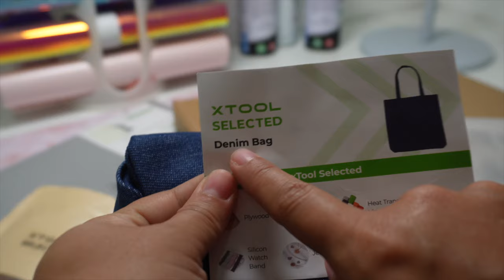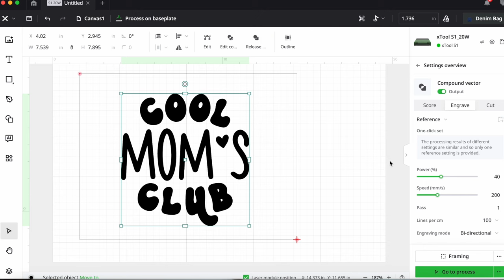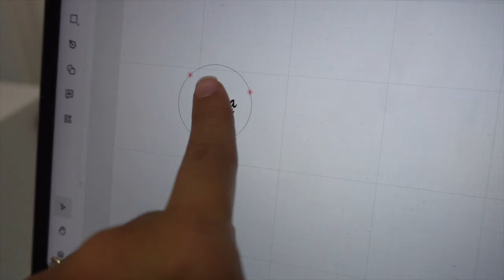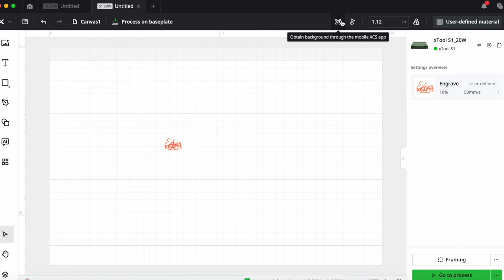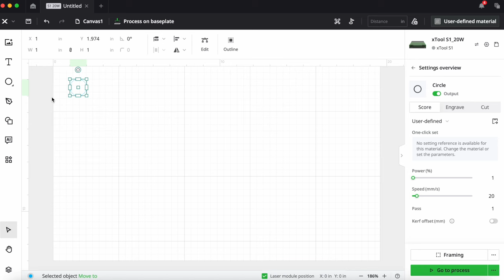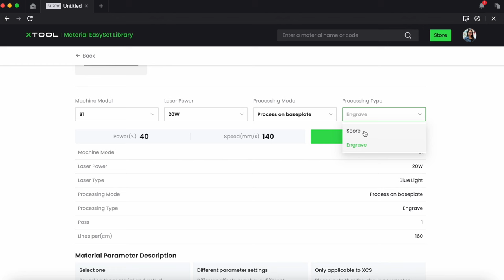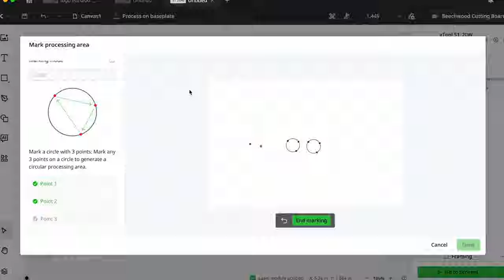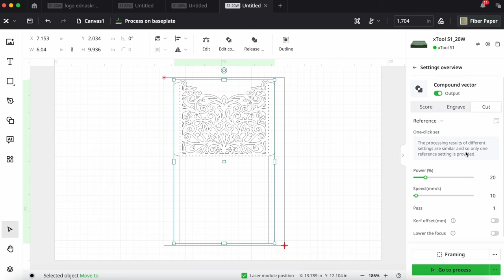ULTRA xTool S1: Todo lo que puede hacer 🔥 Tutorial completo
Conoce como se usa la maquina laser xtool s1 y todo lo que puedes hacer con ella ya que es tu oportunidad de crear con la maquina de corte y grabado laser xtool S1 para iniciar tu negocio o simplemente divertirte al crear todo lo que puedas imaginar. Concurso "Crea la Frase Perfecta"

🛍 Coaster de corcho (en ikea)
🛍 Llaveros de Madera
🛍 Mis favoritos en Amazon
🛍 Tienda Ednaskrafts

0:00 Grabado en tela de jean Denin bag xtool
5:33 Grabado en corcho portavasos ikea
9:16 Como hacer sellos personalizados con laser
12:30 Grabando leather air tag
13:55 Gana tu propia maquina laser
14:10 Como grabar llaveros de madera
16:20 Como cortar papel con laser para invitaciones de boda